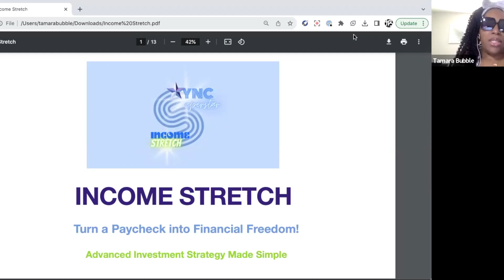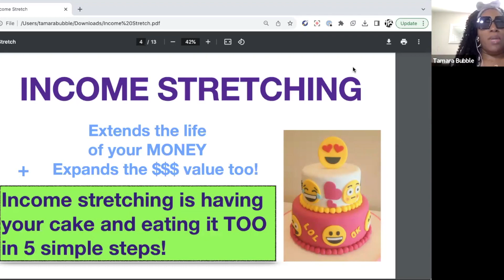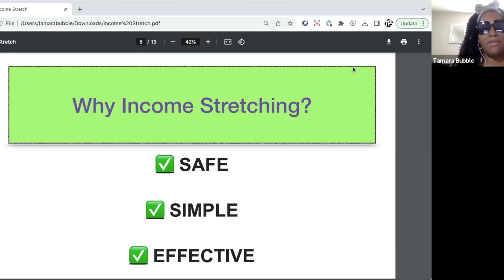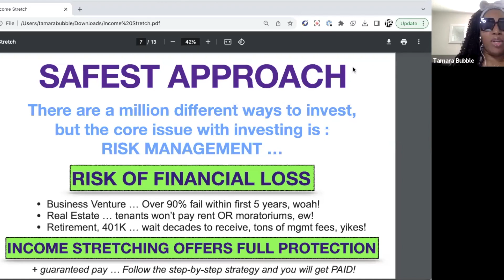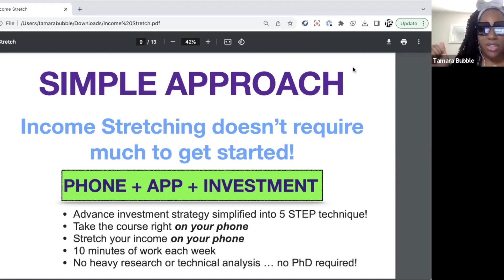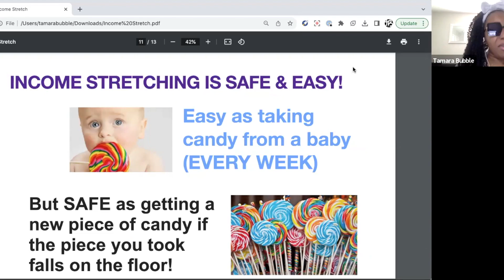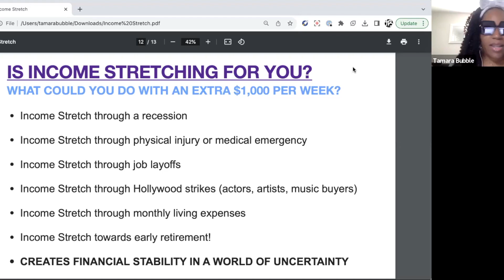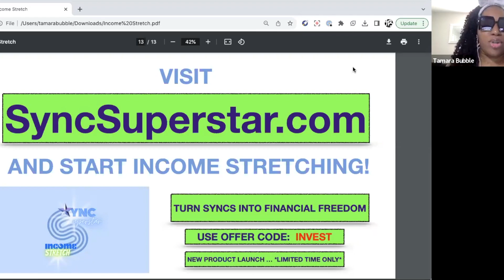Income Stretch For The Win - Episode 64 [I HEAR M🤑NEY PODCAST]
I HEAR MONEY PODCAST - Episode 64: Income Stretch For The Win by @TamaraBubble

Whew chile … I hear money for folks that don’t even do music! In this episode, Tamara Bubble, Sync Superstar Academy & Invest in the Future interrupt your regularly scheduled “sync gems” programming to bring you even MORE MONEY through income stretching! PRESS PLAY for details on the process and how to get in on the action!

24 Hour Sync Superstar Activation Challenge Take The Challenge neowww and use offer code: “YES” to get the SUPER-DUPER-STAR discount if you’re ready to change your lifestyle and tax bracket with your own music, independently! The deadline on this offer will NOT be announced so if you’re truly READY to activate your Superstar, you won’t miss this opportunity!

RESOURCES MENTIONED DURING THIS EPISODE

2. Start Your Sync Biz Neowww!!! [QUICK REFERENCE GUIDE] (*Sync Superstar Academy Exclusive*)

LEARN MORE ABOUT MUSIC LICENSING
One Stop Split Sheet Agreement [FREE TEMPLATE DOWNLOAD] (*Sync Superstar Academy Exclusive*)

Fundamentals of Sync: How to Get Your Music on TV 🧑‍🏫 MASTER CLASS (*Sync Superstar Academy Exclusive*)

Sync Biz Tax Deductions 📚 INTERACTIVE TAX GUIDE + Q&A WORKBOOK! (*Sync Superstar Academy Exclusive*)

From Sync To Superstar 📚 AUDIOBOOK + Q&A WORKBOOK TRAINING! (*Sync Superstar Academy Exclusive*)

QUESTIONS ABOUT SYNC, PODCAST? NEED ADVICE?